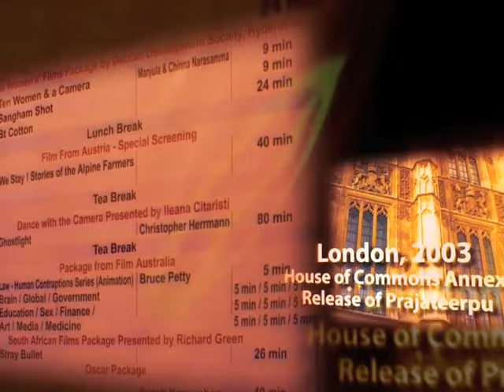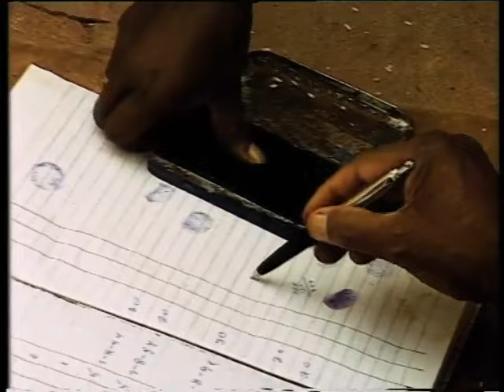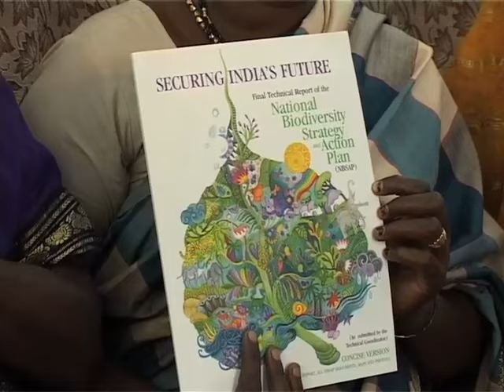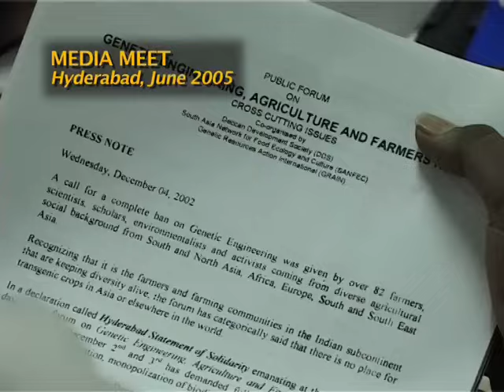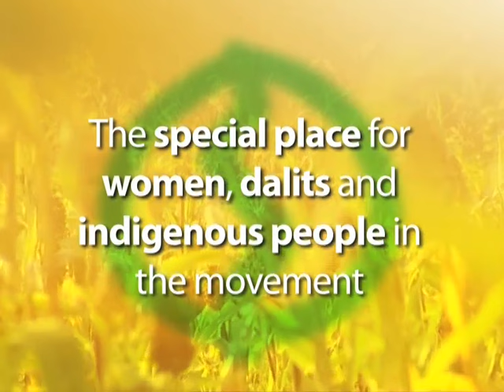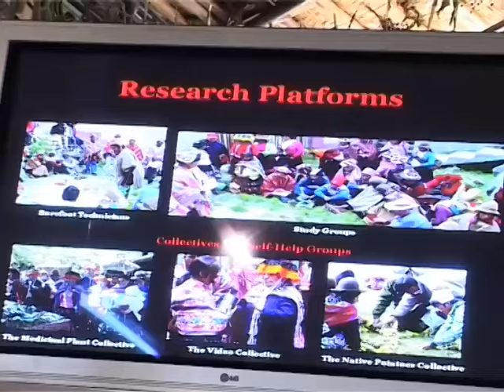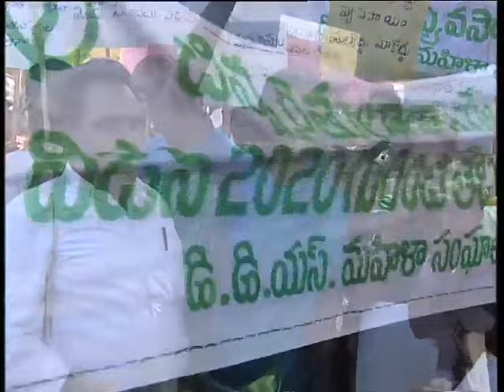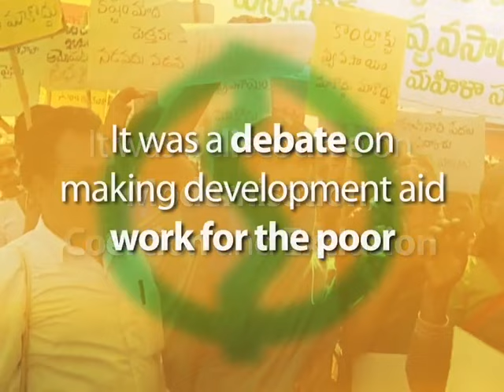FROM LOCAL TO GLOBAL - The long march of DDS Sanghams